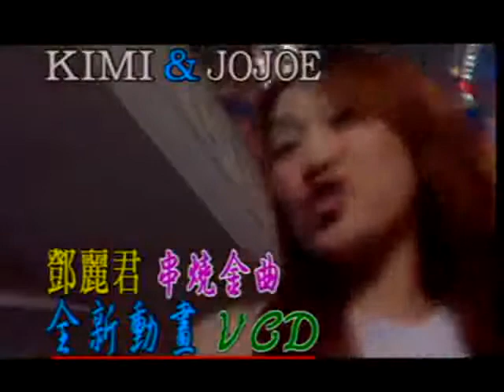Kimi & Jojoe - 邓丽君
《邓丽君》(SL-2023) 串烧金曲 全新动画VCD
English title: Teresa Teng
发售日：2002.8
01. 月亮代表我的心、你怎么说、南海姑娘、月亮代表我的心
02. 情人的阳光、陪我去买菜、高山青
03. 烧肉粽、再见我的爱人、我只在乎你
04. 海棠姑娘、小城故事、向日葵
05. 原乡情浓、甜蜜蜜、风从哪里来
06. 路边野花不要采、心爱的小马车、那天晚上遇见你
CD,VCD曲目相同